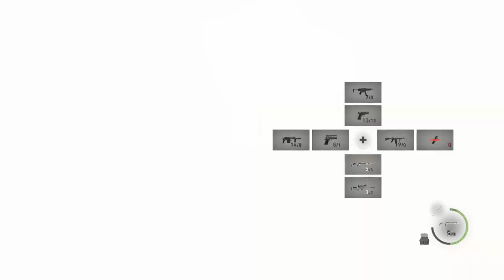SADDLER! I AM COMING FOR YOU | RESIDENT EVIL 4 REMAKE | PART 15 | PLAYTHROUGH | NO COMMENTARY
RESIDENT EVIL 4 REMAKE: After the horrific events in Raccoon City. Leon S Kennedy is back in action tasked with a mission by the New- elected President of the United States to rescue his daughter from a terrorists group who call themselves Los IIIuminados led by their leader Osmund Saddler.

Platforms: PlayStation 4 | PlayStation 5 | Xbox Series | Windows |